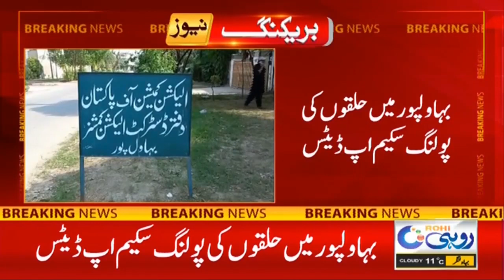3pm News Bulletin | 16 Jan 2024 | Rohi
3pm News Bulletin | 16 Jan 2024 | Rohi